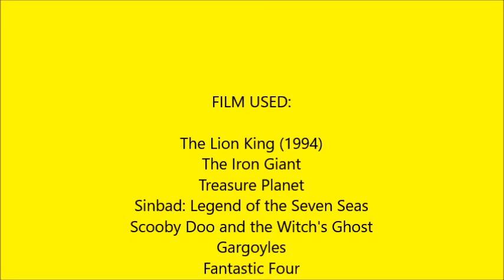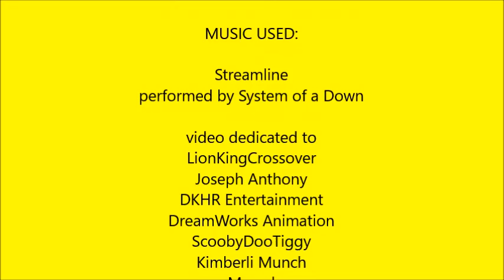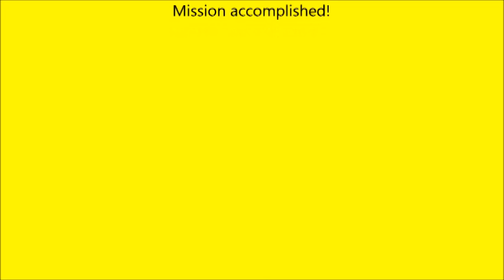The Scar Chronicles: Hogarth Hughes, Long John Silver, Sinbad and Jim Hawkins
The twelfth chapter 389: Hogarth Hughes, Long John Silver, Sinbad and Jim Hawkins including Mr. Arrow, Long John Silver's crew, Captain Amelia, Sinbad and his Crew, Lady Marina, Prince Proteus, Ben Ravencroft, David Xanatos, Owen Burnett, Fox Xanatos, Petro Xanatos, Dr. Victor Von Doom and his fantastic crew, Principal Prickly, T.J. Detweiler, Erik Hillenburg, Doctor Brooks Hillenburg, Obi Wan Kenobi and Anakin Skywalker.